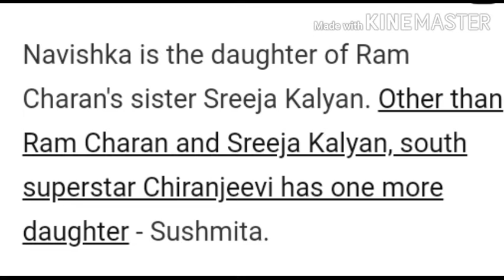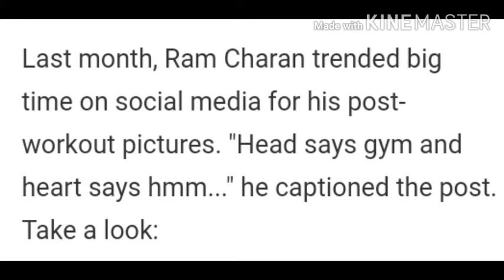Ram Charan's "Dance-Off" With Tiny Niece Navishka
Ram Charan's "Dance-Off" With Tiny Niece Navishka Goes Viral

In the viral clip, Ram Charan can be seen grooving with the little munchkin to kids' song

Ram Charan and his niece Navishka in a still from the viral clip. (Image courtesy: alwaysramcharan)

Ram Charan shared the video on TuesdayHe can be seen sporting a yellow sweatshirt and denims in the clip"Super cute duo," commented one user

South actor Ram Charan occupied a spot on the list of trends of Wednesday, courtesy a video featuring him and his niece Navishka dancing to kids' song Baby Shark. The actor shared the clip of their "dance-off" on his Instagram profile on Tuesday and within no time, it went crazy viral on social media. In the clip, Ram Charan can be seen grooving with the little munchkin while watching the Baby Shark song on a television. He can be seen sporting a yellow sweatshirt and denims while baby Navishka looks adorable in an off-white dress. Sharing the video, Ram Charan wrote: "Dance-off with this darling."

Fans flooded Ram Charan's post with adorable comments such as "Super cute duo" and "Cutest video on the Internet today."

Check out the viral clip here:

Navishka is the daughter of Ram Charan's sister Sreeja Kalyan. Other than Ram Charan and Sreeja Kalyan, south superstar Chiranjeevi has one more daughter - Sushmita.

Last month, Ram Charan trended big time on social media for his post-workout pictures. "Head says gym and heart says hmm..." he captioned the post. Take a look:

In terms of work, Ram Charan made his debut in acting with the 2007 Telugu film Chirutha. He has worked in several hits like Magadheera, Racha, Naayak, Yevadu, Dhruva, Rangasthalam and Zanjeer. He has also produced films such as Sye Raa Narasimha Reddy and Khaidi No 150. Ram Charan's next project as an actor is RRR, directed by SS Rajamouli. The film will also feature Alia Bhatt, Ajay Devgn. RRR is set in the 1920's and it is a "fictitious story based on two legendary freedom fighters - Alluri Seetharamaraju and Komaram Bheem," who fought against the British Raj and the Nizam of Hyderabad, respectively.